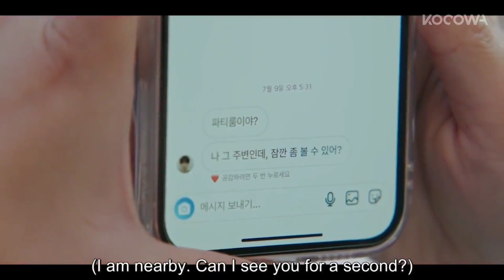Weak Hero Class 1 [2022] - Ep -6 Explained in Hindi | Summarized K-drama | Explainer Guy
"Weak Hero Class 1", Yeon Si-eun is a model student who ranks at the top of his high school class. Physically, he appears weak, but he uses his intelligence, quick decision-making skills, and knowledge of physics to protect himself from bullies. When he gets in grave danger, he receives help from Ahn Su-ho, the strongest fighter in his class, and Oh Beom-seok, the tormented son of an assemblyman. Together, they navigate the violent high school environment, learning what it truly means to be strong.

Credits:

Video Footage Source: Playlist Studio, Shortcake
Genre: Coming-of-age, Action, Drama, Thriller
Directed By: Yoo Soo-min, Park Dan-hee
Written By: Yoo Soo-min, Kim Jin-seok
Produced By: Park Dan-hee, Yoo Soo-min
Starring: Park Ji-hoon, Choi Hyun-wook, Hong Kyung